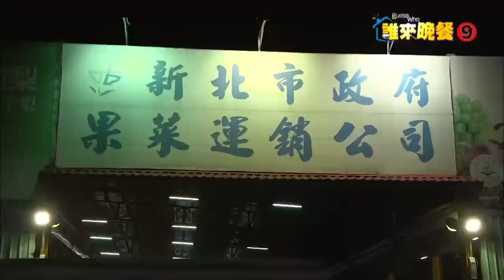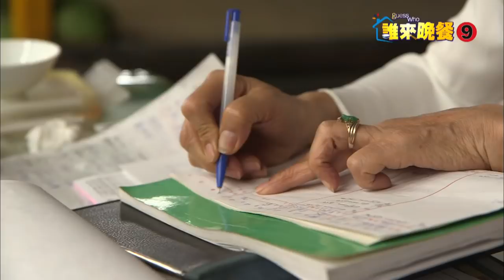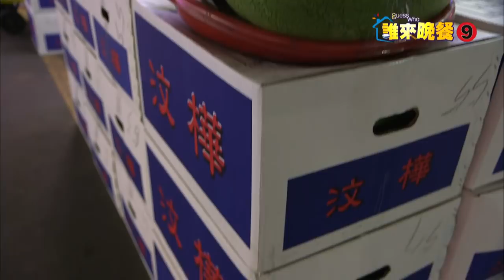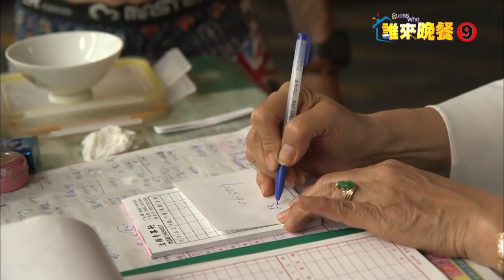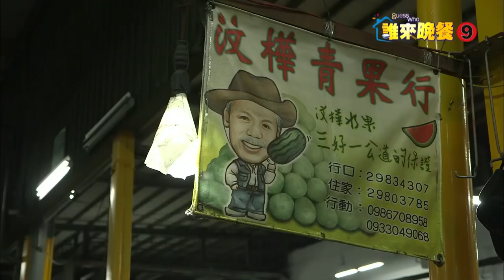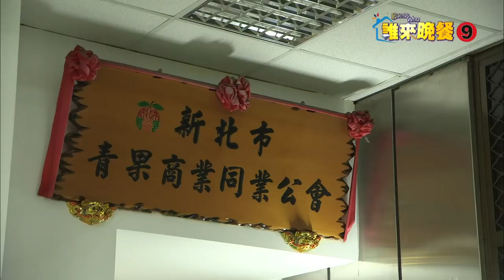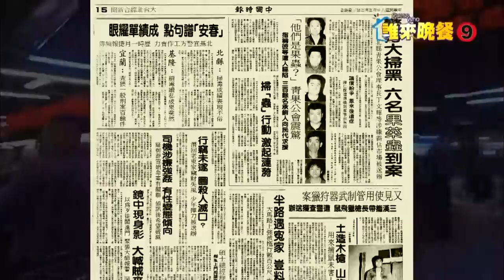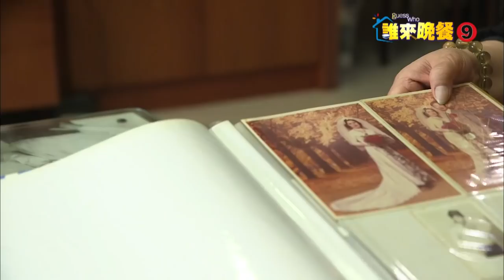【誰來晚餐9-16】果菜市場世間情｜Romance in the Fruit Market _ Guess Who Season 9 Episode 16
EP16 :
Dapper and statesmanlike 69-year-old wholesale fruit trader Ding Wen-hui, aka Dr. Watermelon, found romance in his sixties after parting company from his ex-wife-cum-business partner Huang Jin-yue. In this week’s episode, we find out what Wen-hui’s family think about his sixty-something romance, whether his ex-wife Huang Jin-yue has really let go of him or secretly holds the hope of patching things up, and how an outlandish diet of goat meat and sesame oil saved Wen-hui from the jaws of death.